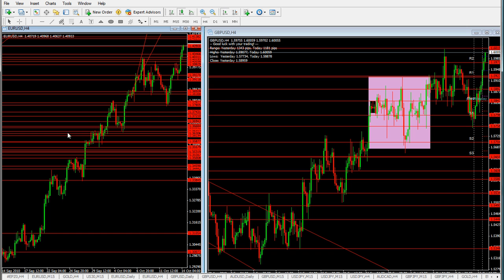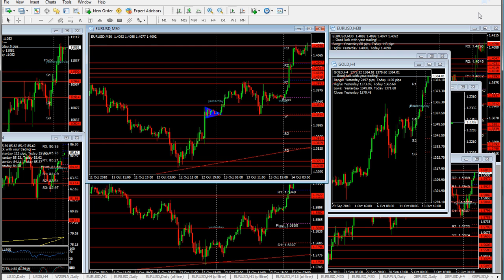Analiza dzienna forex. Szkolenia forex